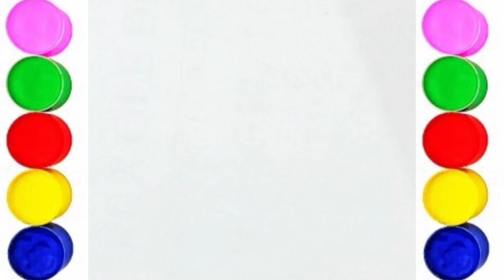Cheese 🍕 drawing coloring & painting for kids and toddlers, easy drawing tutorial for kids